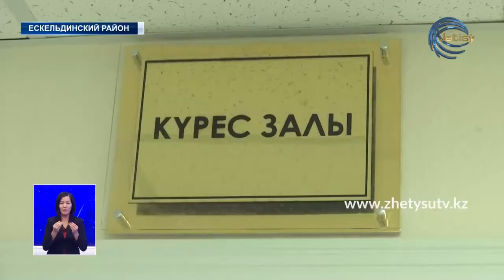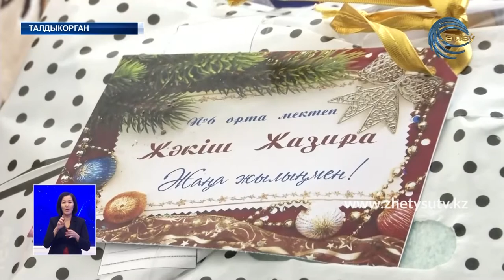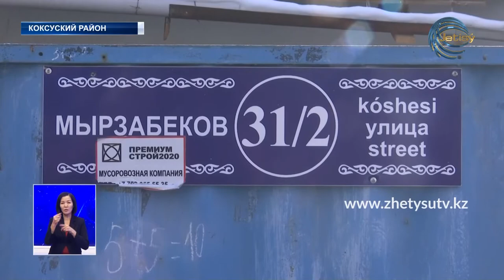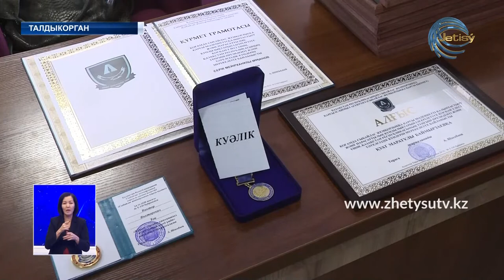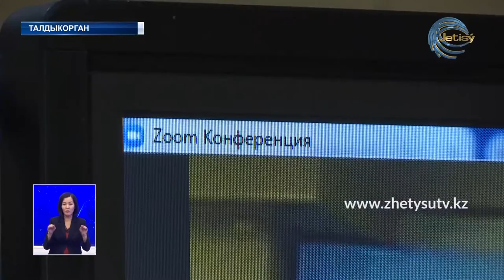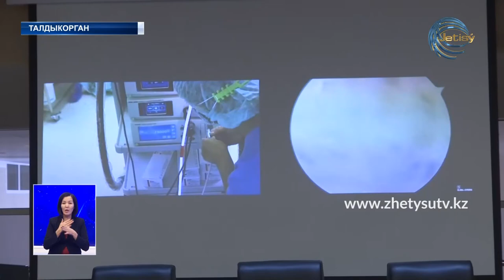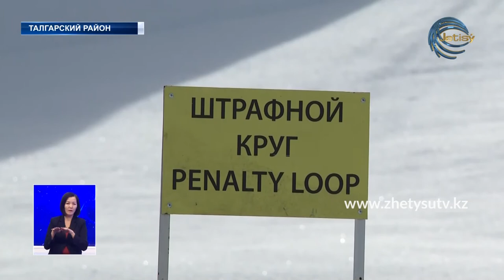НОВОСТИ ЖЕТЫСУ (24.12.20) 21:30